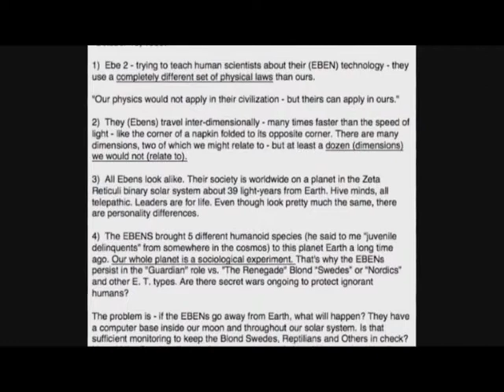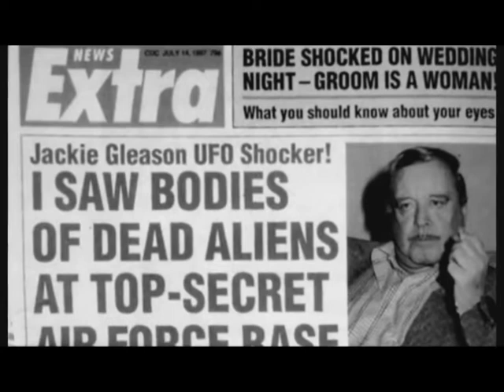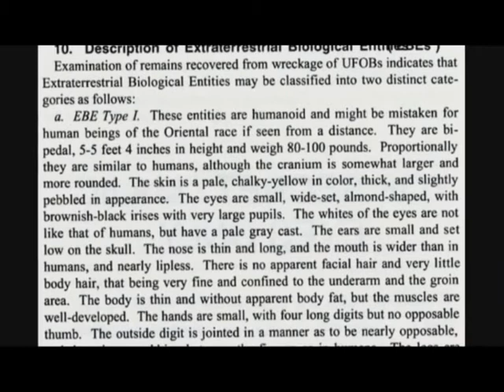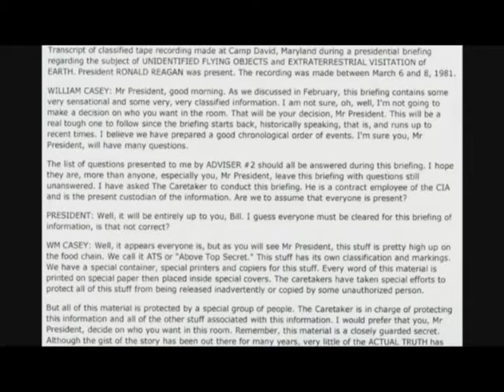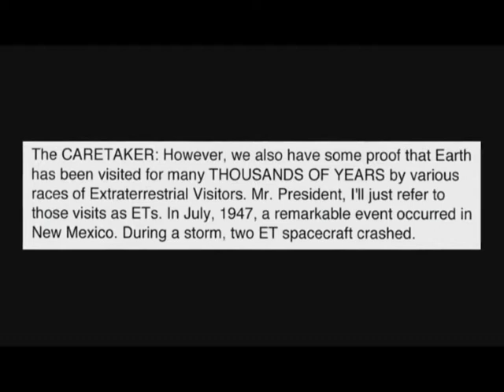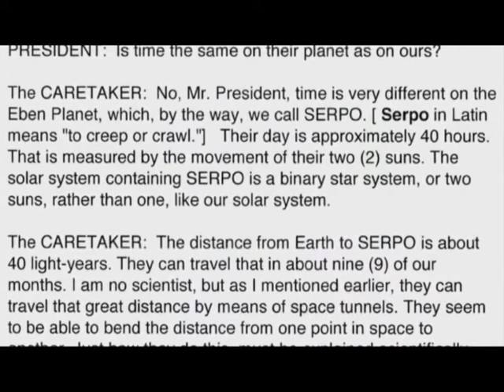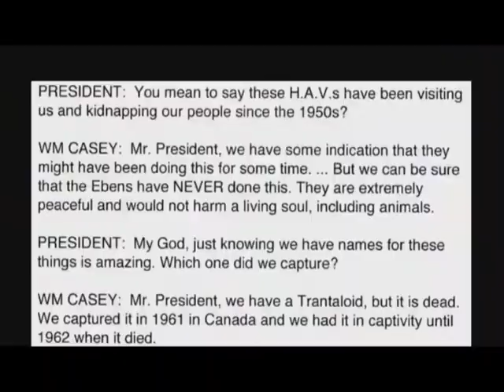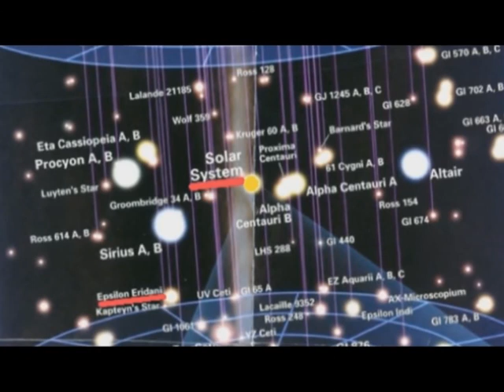YOU NEED TO LISTEN TO THIS!!!!!!!!!!!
I put out videos everyday

What shes saying sounds crazy, even to me